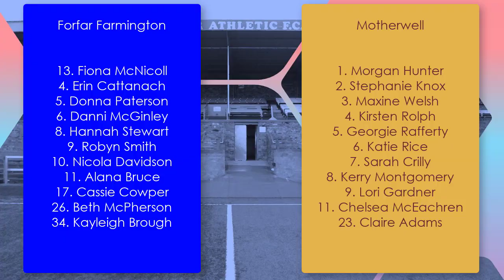17-02-19 Forfar Farmington v Motherwell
Highlights of the SBSSWPL match between Forfar Farmington & Motherwell at Station Park.